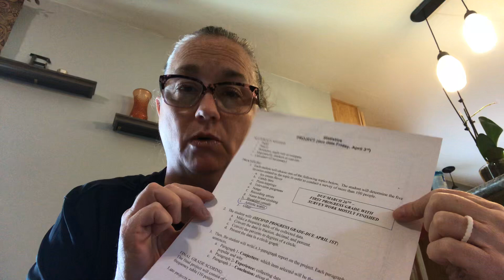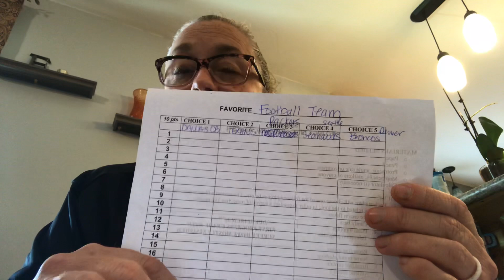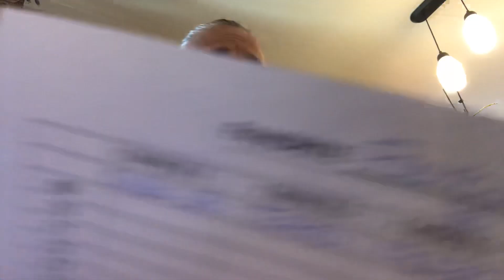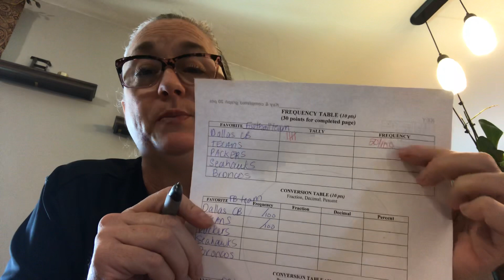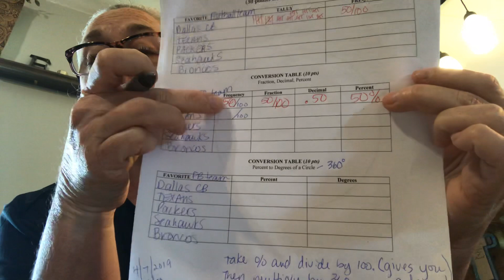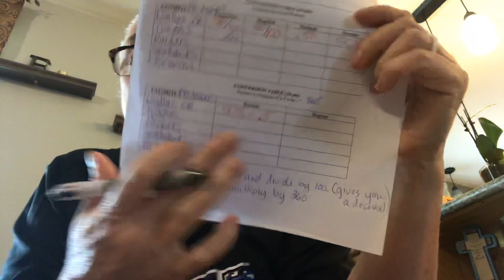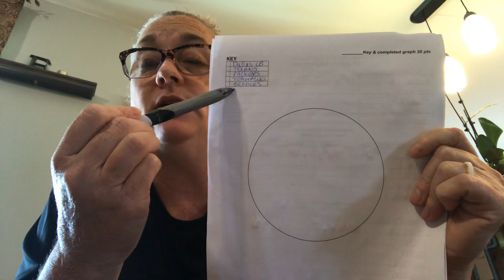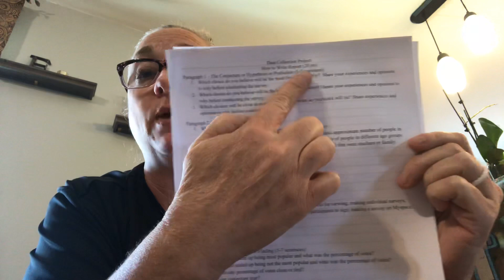Stats project spring break 2020